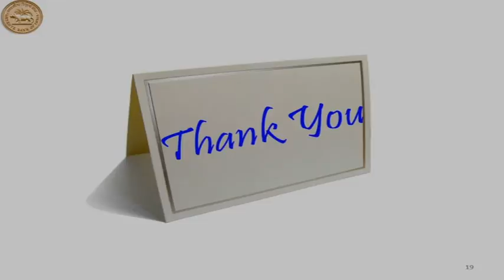19th Leadership Lecture Part 3#3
19th Leadership Lecture by
Shri Deepak Mohanty,
Executive Director, RBI
Topic: Financial Stability and Monetary Policy
Date: August 22, 2015 at Syndicate Bank Golden Jubilee Auditorium